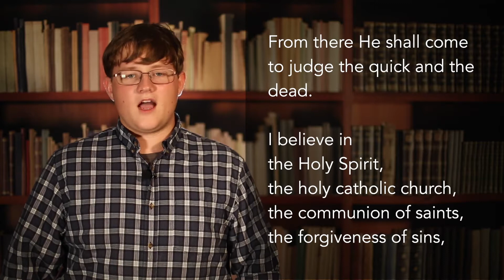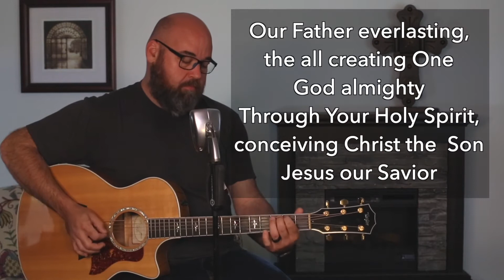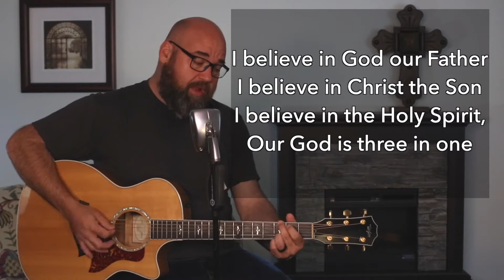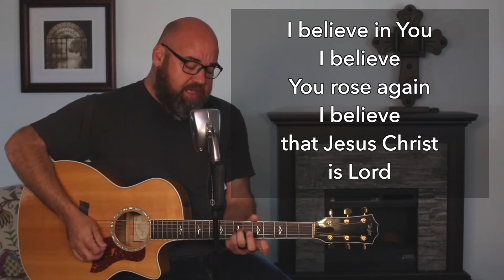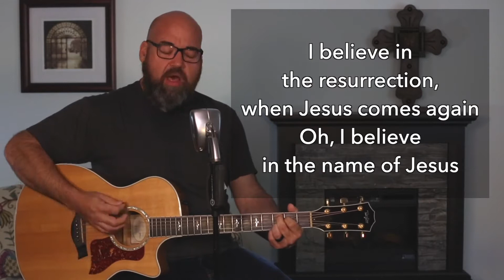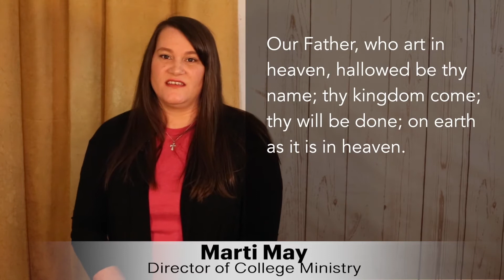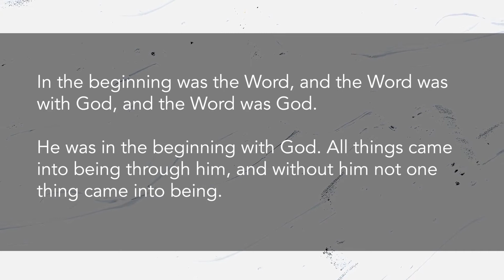God the Father, Maker of Heaven and Earth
Sermon Series: I Believe - Week 1 - April 11, 2021
Inspired by the commitments of our confirmands, this sermon series focuses on the basic beliefs of the Christians faith, as outlined in the Apostles’ Creed.